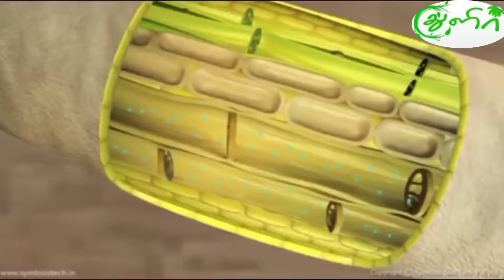தென்னை மரங்களுக்கு மீன் அமிலம் கட்டும் முறை